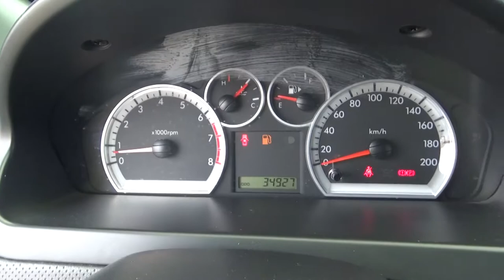Chevrolet / Aveo / 2017-hl196088